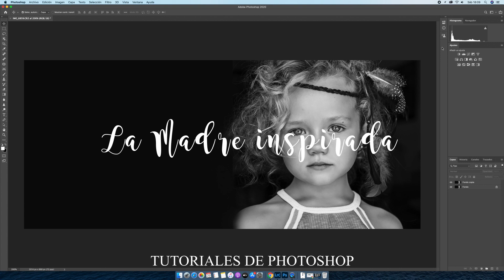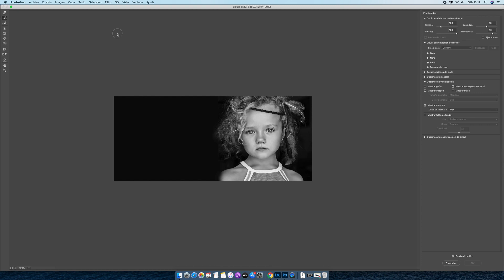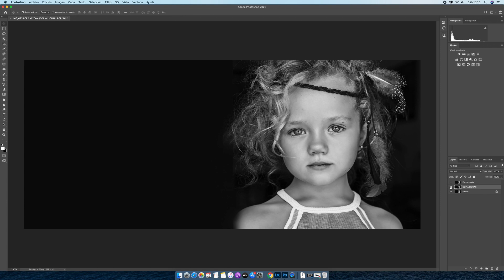🌈 FILTRO LICUAR PARA CREAR UNA SONRISA // PHOTOSHOP FACIL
Hoy con el filtro licuar vamos a crear una sonrisa muy fácil con photoshop en tan solo un par de minutos.
El filtro de licuado es muy útil, y os recomiendo usarlo y practicar con él porque ayuda mucho a conseguir harmonía en las fotos, ya sea para el rostro o el cuerpo, licuar algo que tienes que aprender.

🔥🔥🔥 En este video verás este contenido 🔥🔥🔥
0:00 - Intro
0:28 - La foto antes y después
1:12 - Como crear una copia de capa en photoshop
1:28 - Filtro licuar en Photoshop
1:55 - La herramienta deformar
2:40 - Licuar el rostro en photoshop
4:35 - Herramienta de reconstruir en filtro licuar
5:20 - Resultado final tras licuar la sonrisa